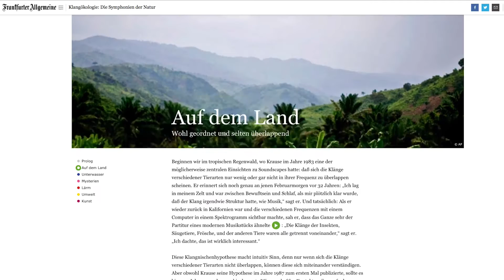"Klangökologie: Die Symphonien der Natur" - Preisträger Wissen und Bildung 2016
Die Scrollreportage "Klangökologie: Die Symphonien der Natur" des Wissenschaftsjournalisten Andreas von Bubnoff für die Frankfurter Allgemeine Zeitung, erhielt den Grimme Online Award 2016 der Kategorie Wissen und Bildung.
Das Video wurde von wildcard communications produziert.
Es spricht Edda Fischer.